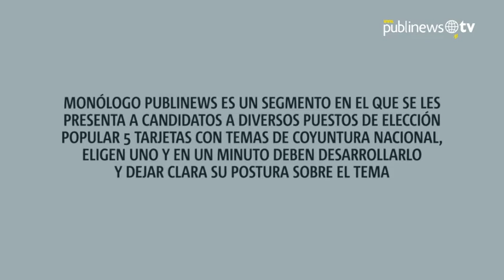Ángel López: “La CICIG debe permanecer el tiempo que nosotros decidamos”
Monólogo Publinews es un segmento en el que se les presenta a candidatos a diversos puestos de elección popular 5 tarjetas con temas de coyuntura nacional, eligen uno y en un minuto deben desarrollarlo dejando clara su postura sobre el tema. En esta ocasión, el turno fue para el candidato a la presidencia por el partido Encuentro por Guatemala, José Ángel López